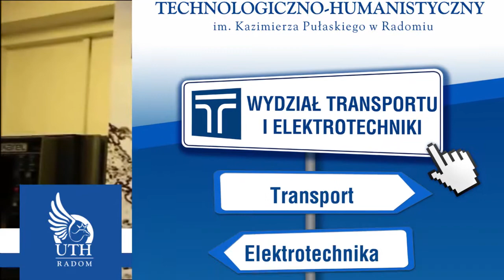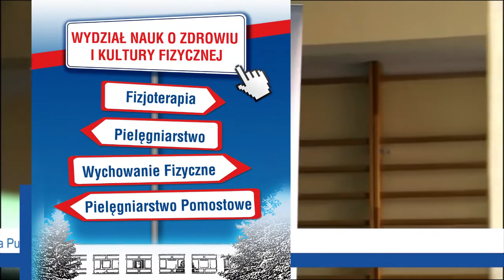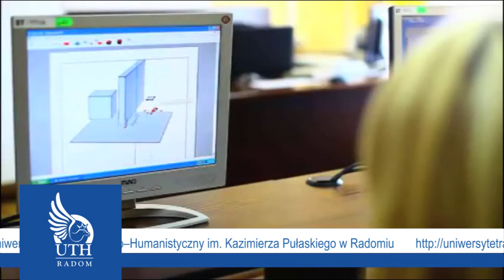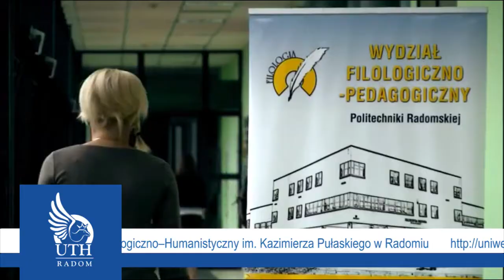Prezentacja wydziałów Uniwersytetu Technologiczno-Humanistycznego